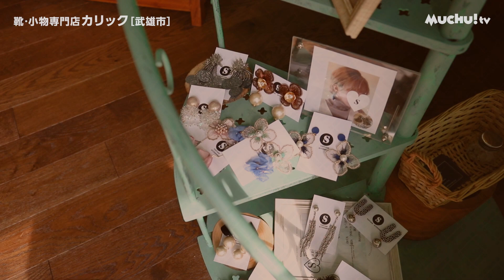【佐賀県武雄市】おしゃれな靴屋「カリック」さんのご紹介♪【muchuTV】【佐賀県伊万里市、武雄市、唐津市、嬉野市、鹿島市、長崎県佐世保市】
佐賀県武雄市にある【カリック】さんをご紹介！

普段使いできる靴・個性的でおしゃれな靴が並ぶ人気店👠✨

お気に入りの一足とともに
ファッションを楽しんでみてはいかがでしょうか？

ぜひ、カリックさんで理想の靴に出会い
その喜びを体感してみてください😊

◇カリックさんのネットショップはこちら

◇カリックさんのSNSはこちら

地域密着型フリーペーパー「muchu!」は佐賀県西北部と長崎県北部地域の情報を届け続け、お陰様で14年目となりました。「muchu!TV」YouTubeチャンネルでは美・食・住の３つを主なジャンルとして本誌との連動企画で取り上げていきます。配信予定日は毎週火・金曜日です。